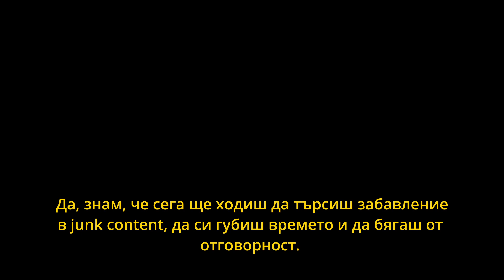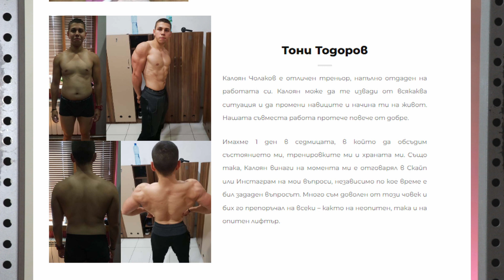Изграждане на тренировката - ЛОГИКА И ПРОЦЕСИ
00:00 Интро
00:03 90% от хората
00:46 Каква е причината
01:43 Тренирвоъчната програма не е ключа
02:50 Универсални принципи
03:07 Слот 1
05:38 Слот 2
08:04 Слот 3
10:52 Клиенти

Развий предмишниците си и заздрави хвата си със 100% Премиум Магнезиев Карбонат NOBS Chalk, за поръчки ТУК

Безплатни програми и инструменти за мъже и жени в секция "Безплатни програми и инструменти" ТУК

🎤 NOBS Podcast в Soundcloud, Spotify и iTunes!

NOBS е подкастът за здравословно хранене, тренировки и начин на живот, в който те предизвикзваме да оставиш на страна всички глупости и да се фокусираш върху есенциалните неща в живота!